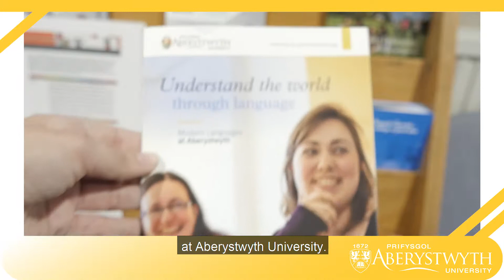Why should you study a Modern Languages degree at Aberystwyth University?